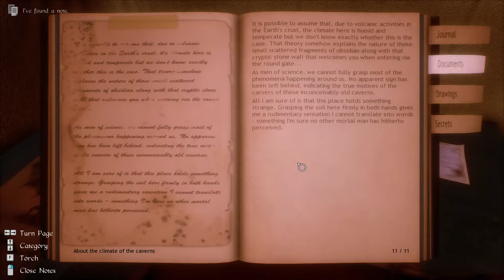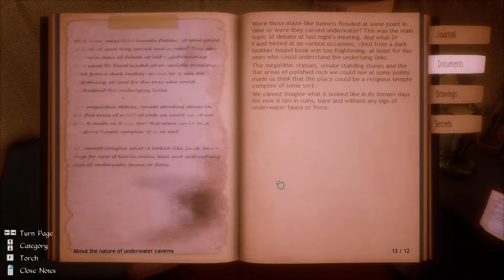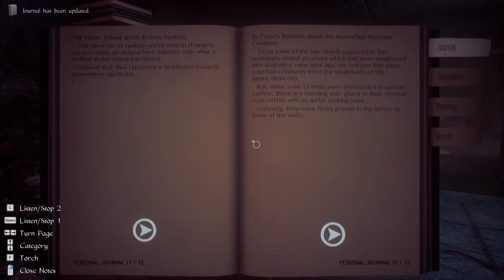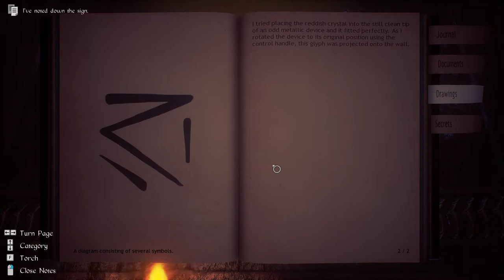Conarium [3] Lizard People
Not so obtuse this time. Also not really interesting in the slightest.